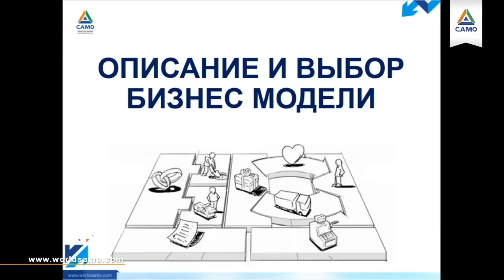ВЫБОР БИЗНЕС - МОДЕЛИ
Единственная вещь, которая является показателем, будет ли Ваш бизнес процветать – это бизнес-модель. Ее выбор – основа успеха любого бизнеса. В чем отличие компании Amazon? Разве она продает нечто новое? Нет, она имеет совершенно новую бизнес-модель. И на данный момент, это самая богатая компания в мире. Amazon начинал с продажи книги. Теперь он продает все, но только брендовое. Я связывался с Amazon, мне сообщили: «если у тебя есть свой бренд, мы его разместим у себя. У нас есть склады в Европе, Америке – поставляй нам, мы продадим».

Старая модель «купи-продай» времен Чингисхана скоро умрет. Она не может приспособиться к новым изменениям. Посмотрите на ребят, которые зарабатывали раньше: они жалуются , что бизнес уже не идет.

Самое интересное, что бизнес-модель является невидимой частью бизнеса. Вы видите офис, рекламу, но не бизнес-модель. Если я скажу слово «HYATT», Вы представите отель. Но ни один не увидит модель. Я говорю «Кока-Кола», Вы воображаете напиток. И тут то же самое. Procter & Gamble, продукция которых размещена
в каждом магазине: шампуни, мыло, мыломоющее средство: Вы не сможете назвать их бизнес-модель. Поэтому конкуренты не могут ее копировать. Лишь ту часть, что поняли. Но целиком скопировать ее нереально. Засчет этого, бизнес процветает.

Разработать бизнес-модель – колоссальная вещь. Каждый из Вас ведет бизнес по-своему. Это и есть Ваша бизнес-модель. Как езда на велосипеде. Езде на велосипеде можно научиться, падая и садясь снова. На курсы ходить даже не надо. Но подходит ли такая тактика для полета на самолете? Возможно ли научиться полету, падая и снова взлетая? Поэтому управление большой компанией схоже с полетом на самолете. Лучше не рисковать или уменьшить риск. Поэтому так много людей становятся банкротами и ломаются.

В первый день обучения Вы увидите на листке весь свой бизнес. Далее мы разработаем разные шаблоны бизнес-моделей. Когда Ваш мозг начнет понимать, как создавать разные шаблоны, Ваши дела пойдут классно. Вы сможете отточить бизнес-модель